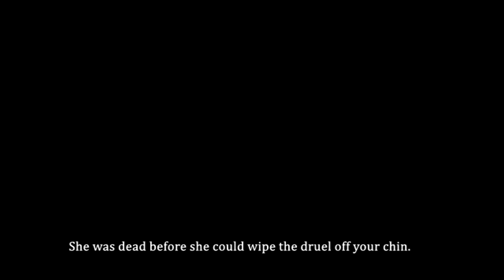EVERYONE AT HOGWARTS IS CRAZY in The Order of the Phoenix - PS2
Hello Everyone, Liam Here.
We cause mayhem at Hogwarts, Hagrid returns and Ron does nothing.